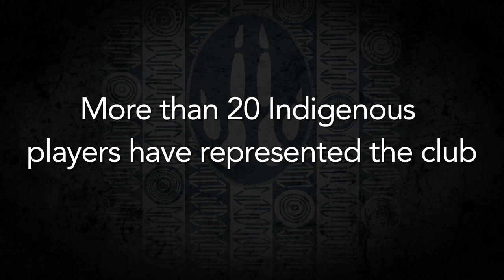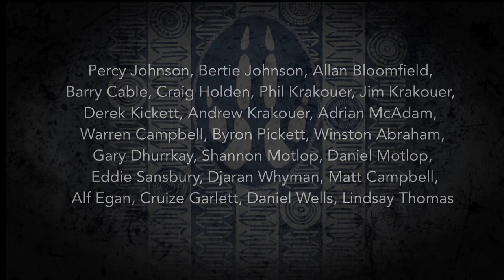Discover OurIcon - North's first Indigenous guernsey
OurIcon has been revealed.

(Aboriginal and Torres Strait Islander viewers should use caution when viewing this film as it may contain images and voices of deceased persons)